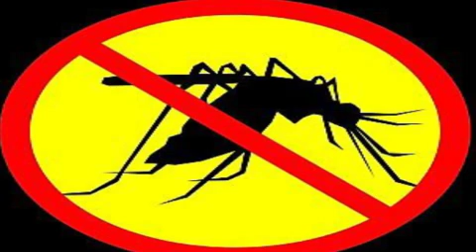Kawal Denggi - Banteras denggi (PT1)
Kempen tak jadi sebab sebelah pihak je? Macam mana nak elak denggi? Kena dengar mykampusAM KampusAM (Isnin, 20 MAC 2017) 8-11am
Jangan lupa untuk download app di google/apple "mykampus radio"